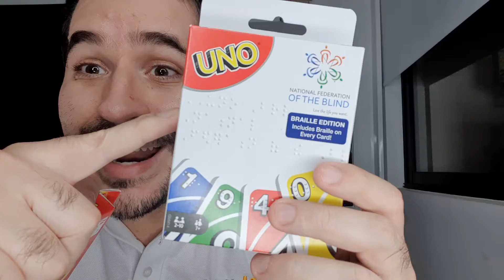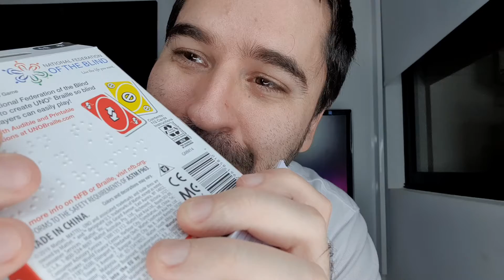Juego UNO versión Braille accesible juguetes accesibles ocio para todos